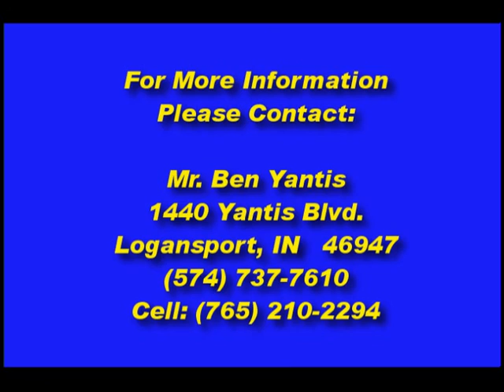Norman Walker Ministries Mission Trip to Guyana S.A. January 2016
Created by:  Richard E. Jones, Narrated by Mr. Ben Yantis